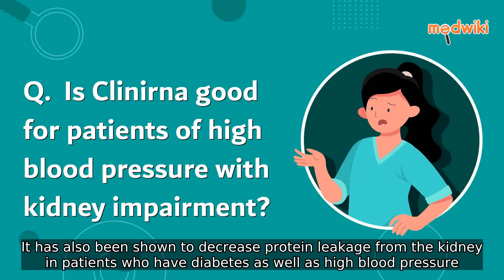Is Clinirna good for patients of high blood pressure with kidney impairment?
Yes, Clinirna has been shown to have protective effects on the kidney cells, thereby preventing them from damage. It has also been shown to decrease protein leakage from the kidney in patients who have diabetes as well as high blood pressure.